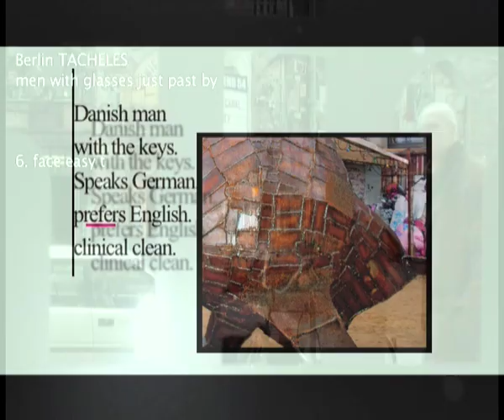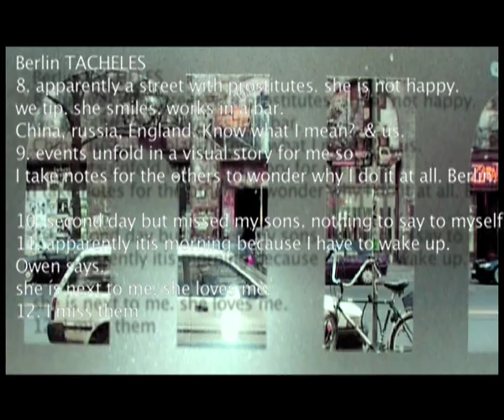Berlin TACHELES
1.Rolleed up cigarette by a man with the red bird. missed the ashtray again. spit

2. Berlin was easy. your noise is so familiar to ours. so is our life.

3. Danish man with the keys. Speaks German. prefers English. clinical clean.

4. two of them standing up like mear cats on watch.
Faded smile, failed past.

5. no pictures. no videos. No water. can we breathe? No

6. face easy to forget. she's nobody. Through the glass of free water you can see smoke. Until august.
She was somebody.

7. couscous on the house. feel warm but stay straight at the table. they don't laugh. We don't laugh. wrong order at the right table. Right table. us

8. apparently a street with prostitutes. she's not happy. we tip. she smiles. works in a bar.
China, russia, England. Know what I mean?  & us.

9 events unfold in a visual story for me so I take notes for the others to wonder why I do it at all. Berlin.

10. second day but missed my sons. nothing to say to myself.

11. apparently it's morning because I have to wake up. Owen says. she's next to me. she loves me.

12. I miss them